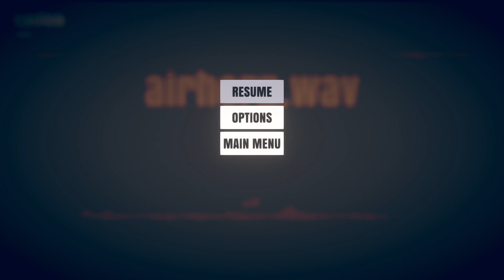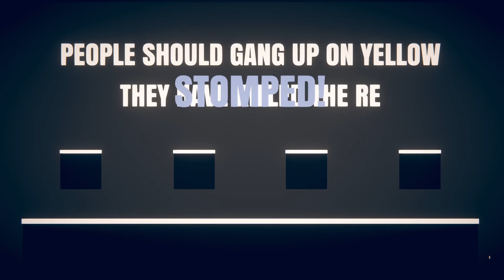Stick Fight: The Game #2 1 Hour of Hilarious BATTLES